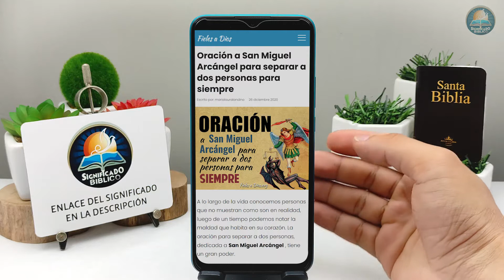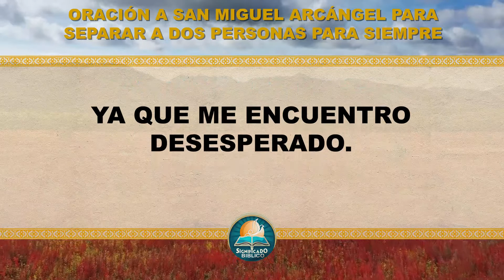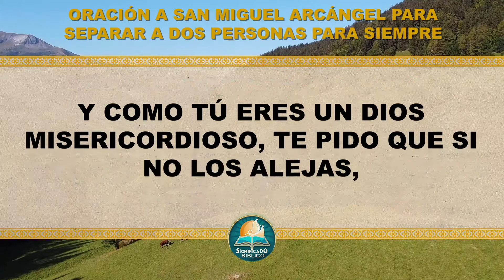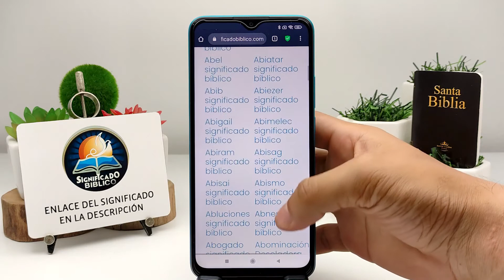🙏 Oración a San Miguel Arcángel para separar a dos personas para siempre 🙏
Aquí en @Significado Bíblico os compartimos una Oración a San Miguel Arcángel para separar a dos personas para siempre, tiene un gran poder.

Bendiciones